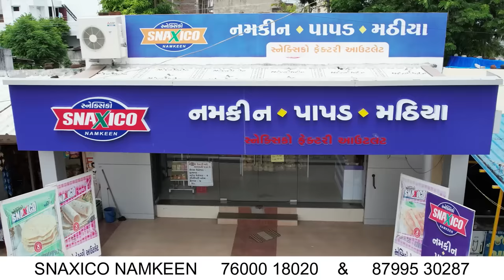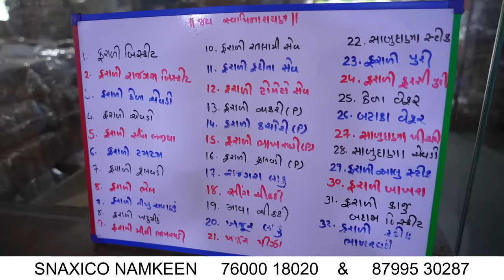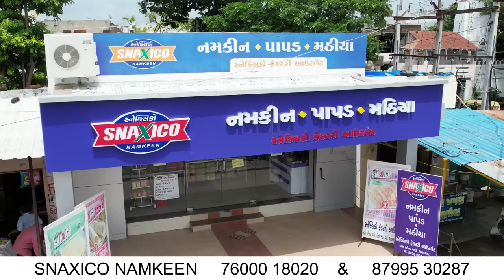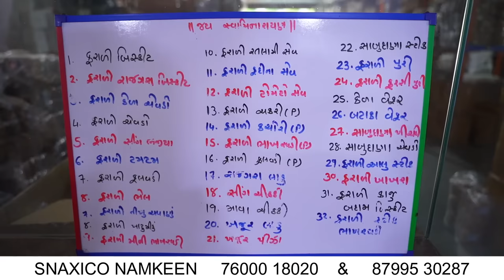નમકીન ની દુનિયા ૩૦૦ થી પણ વધારે નમકીન ની વેરાયટી એક જ જગ્યા પર snaxico namkeen uttarsanda nadiad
SNAXICO NAMKEEN
Factory outlet -  Near Uttarsanda bus stand,  Nadiad , Gujarat

*Business queries & video promotion  - 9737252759 ( Youtube Channel Number )*